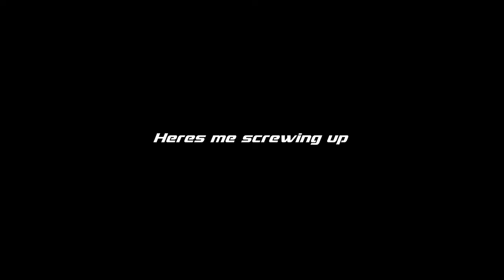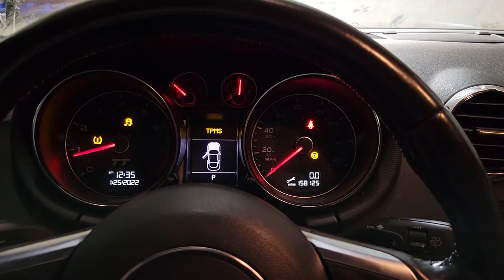2011 Audi TT Quattro 2.0T // Engine damage PART 25 // TFSI - HPFP & Vacuum pump noise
Decided to replace our noisy vacuum pump and roller tappet for our High Pressure Fuel Pump.

For about 28 seconds there is some music playing in the background 16:45
I'm still new to youtube and really don't want my channel taken down so I'm going to do my best to credit the artist below.

Song:    Still We Rise
Artist:    BiXX, Yoshi & Razner, Sue McLaren
Album:   Still We Rise
Licensed to YouTube by:    RazNitzanMusic (on behalf of Amsterdam Trance Records); Polaris Hub AB, and 1 Music Rights Societies